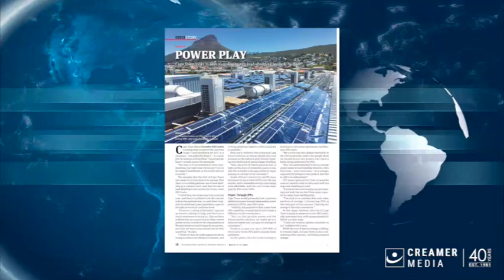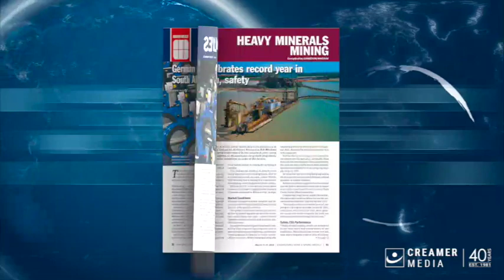Magazine round up | 11 March 2022